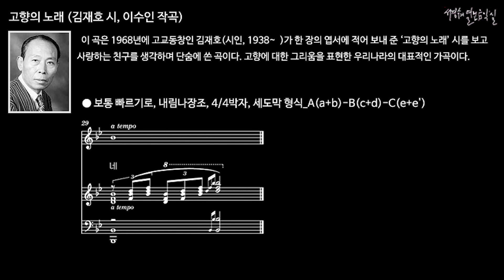고향의 노래 (김재호 시, 이수인 작곡) MR in B-flat Major ■반주 음악-1. 오리지널키(내림나장조)에 맞추어 불러 봅시다.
고향의 노래 (김재호 시, 이수인 작곡) MR in B-flat Major
■반주 음악-1. 오리지널키(내림나장조)에 맞추어 불러 봅시다.

 이 곡은 1968년에 고교동창인 김재호(시인, 1938~  )가 한 장의 엽서에 적어 보내 준 ‘고향의 노래’ 시를 보고 사랑하는 친구를 생각하며 단숨에 쓴 곡이다. 고향에 대한 그리움을 표현한 우리나라의 대표적인 가곡이다.

■보통 빠르기로, 내림나장조, 4/4박자, 세도막 형식_A(a+b)-B(c+d)-C(e+e')
a국화꽃 져 버린 겨울 뜨락에
b창 열면 하얗게 무서리 내리고
c나래 푸른 기러기는 북녘을 날아간다
d아 이제는 한적한 빈 들에 서보라
e고향 길 눈 속에서 꽃등불이 타겠네
e'고향 길 눈 속에서 꽃등불이 타겠네

달 가고 해 가면 별은 멀어도
산 골짝 깊은 골 초가 마을에
봄이 오면 가지마다 꽃잔치 흥겨우리
아 이제는 손 모아 눈을 감으라
고향 집 싸리울엔 함박눈이 쌓이네